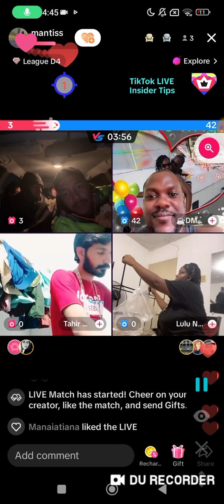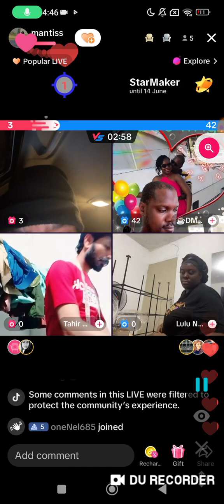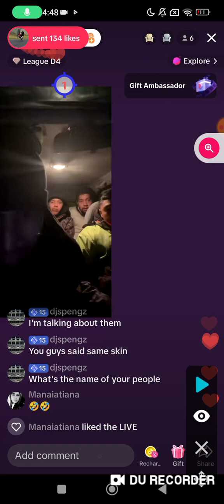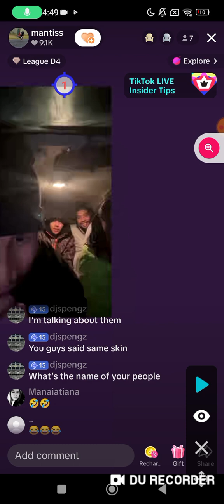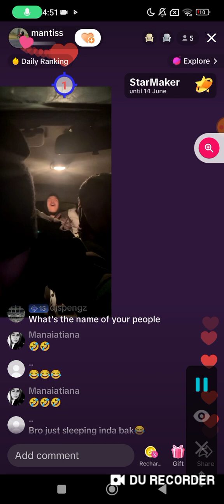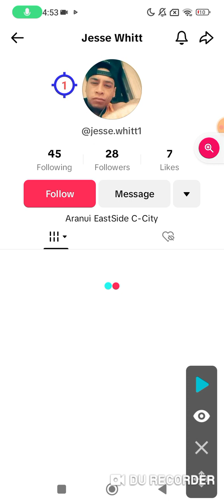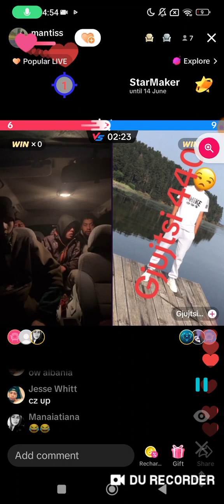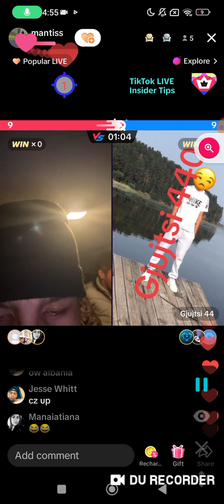13 Morning View Fri 14 2024 Aotearoa Tik Tok Live Hawkes Bay.